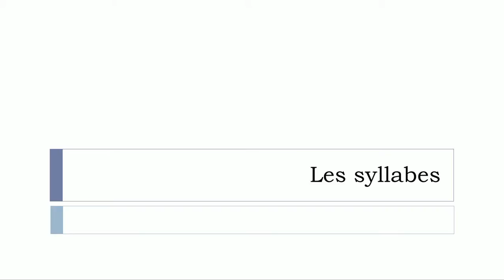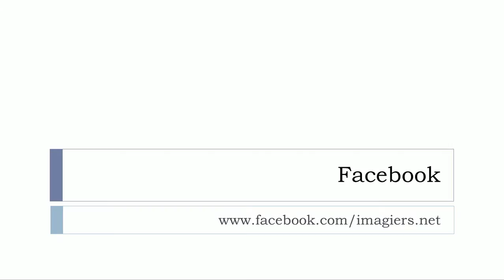Lær fransk # Les syllabes